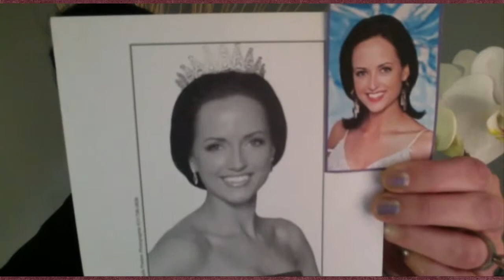Sarah Wall Beckman, Interview & Pageant Coach: Sarah Strikes Back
PageantCast

Sarah Wall Beckman returns with more Interview and Pageant Coach advice for our viewers and listeners!